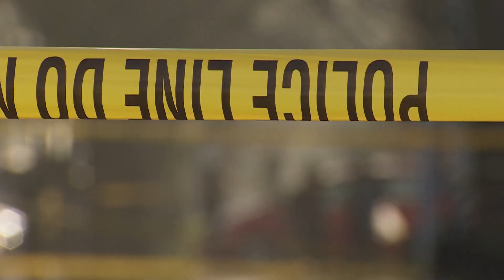Vancouver shooting leaves 3 hurt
A shooting in Vancouver left three people injured on Saturday night, including a 15-year-old male bystander. Police are appealing for witnesses.